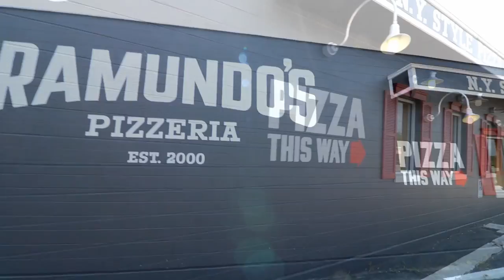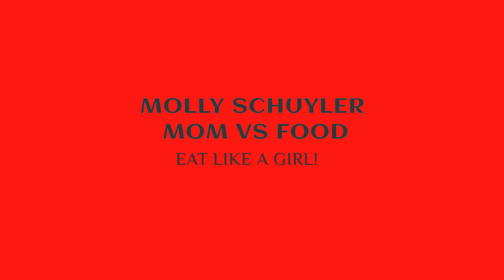RAMUNDOS PIZZA TEAM SPEED CHALLENGE! | MOLLY SCHUYLER | MOM VS FOOD | DAN KENNEDY | NEW RECORD?!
Dan Kennedy and I are after a speed challenge. There is a Pizza Challenge, Inn, Ohio near Cincinnati called Ramundo’s. It is no longer offered but they were nice enough to let us come in and try. It’s a 10 minute time limit and it is a 26 inch team challenge so we did decide to go up against it to see how fast we could do it. Let’s see how fast Kennedy can eat like a girl.

mollyschuylereats

molly schuyler

music creds

epidemic sounds